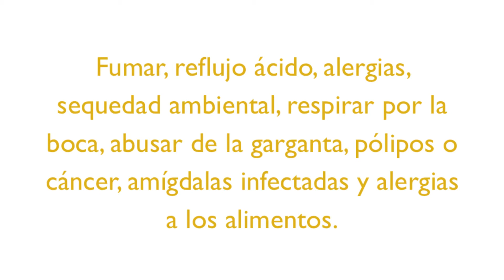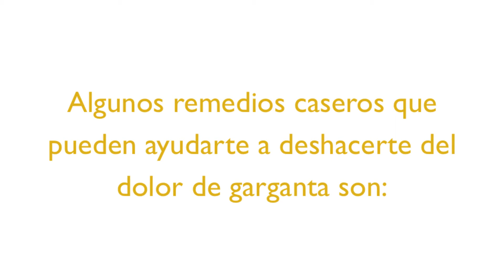Remedios caseros para el dolor de garganta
Remedios caseros para el dolor de garganta y resfriado. Te ofrecemos una serie de remedios caseros efectivos para quitar el dolor de garganta. Si en unos 3 días el dolor persiste, deberás ir al médico.